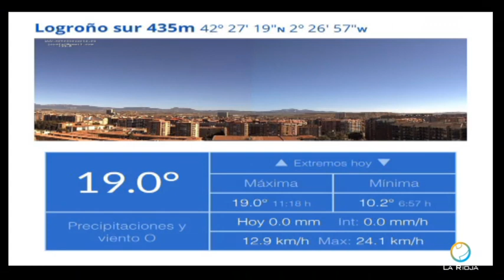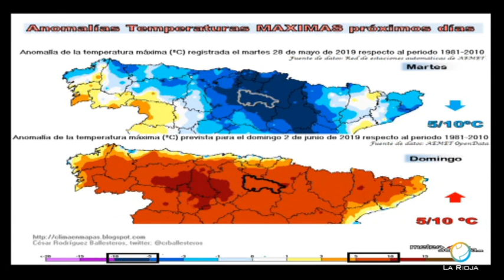Meteosojuela en Televisión. POPULAR TV. Conexión Rioja. 30/05/2019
3ªTemporada en Popular TV. Conexión Rioja, con Lourdes Jimenez, actualidad e información del tiempo en La Rioja